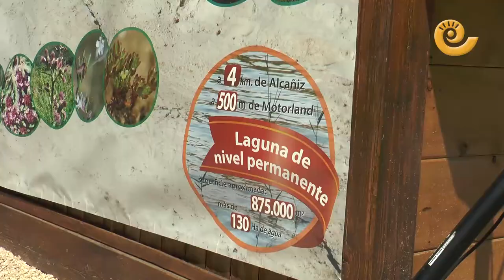La Comarca.tv- Inauguración campin La Estanca en Alcañiz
Tras un año y medio cerrado hoy se inauguro el campin La Estanca de Alcañiz.
El Jueves comenzó la actividad en el bar-restaurante, que contará con una terraza chill out; y el día 15 se abrirán los 32 bungalós. Ya cuentan con reservas para el Mundial de MotoGP, con un 90% de ocupación